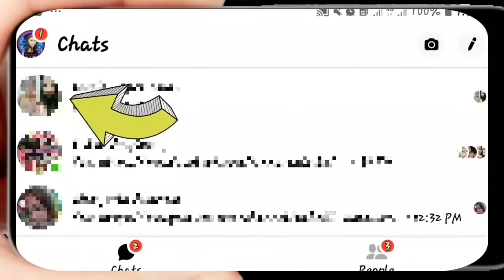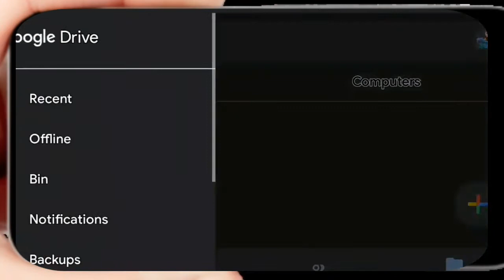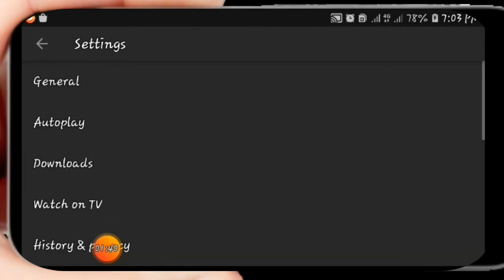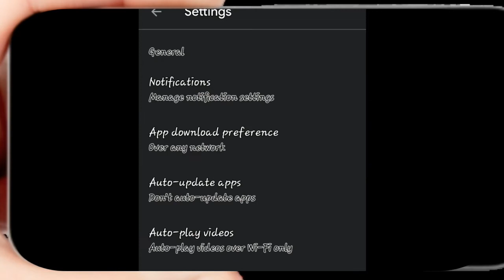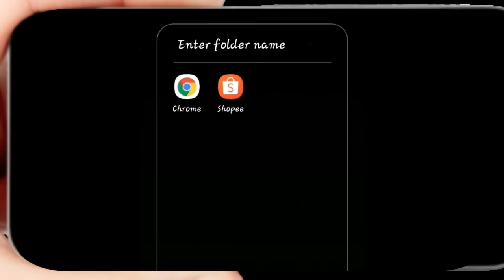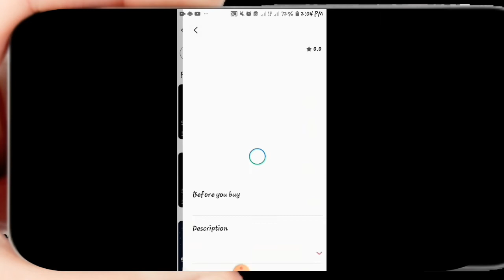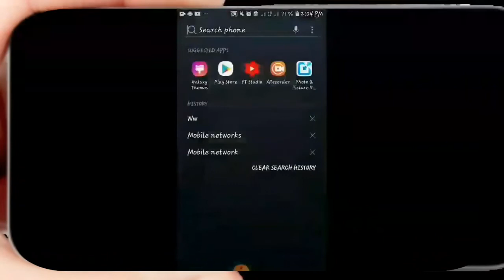ALL IN DARKMODE/TAGALOG TUTORIALS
MY CHANNEL IS ALL ABOUT:

 MAKING FOR TUTORIALS, TECHNIQUES & TIPS
KOREAN MOVIES TAGALOG DUB
MAKING DIY IN A SIMPLE WAY TO EARN MONEY LIKES :
MAKING DOORMAT
MAKING HAIRBOW AND ETCHETERA..

YOU CAN WRITE U'R COMMENTS FOR A TOPIC U WANT

I HOPE YOU LIKE THIS VIDEOS & FOR THOSE HAVEN'T YET .